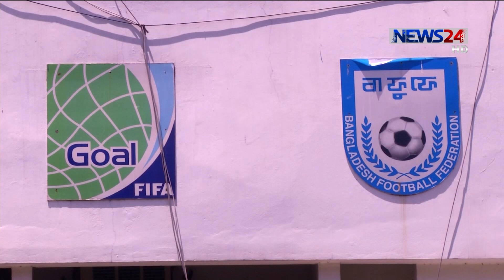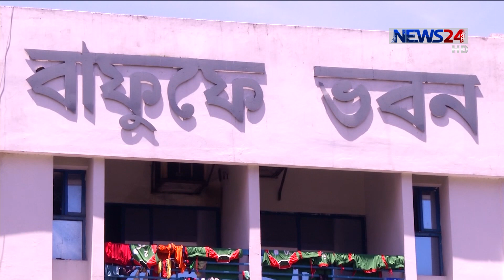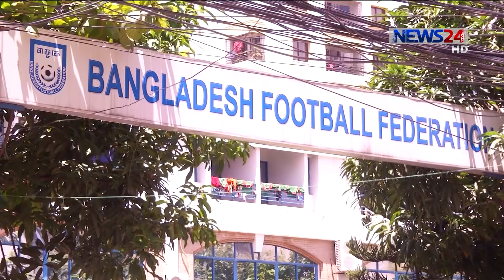নারী ফুটবল লিগে আবারো দলবদলের ডাক ফেডারেশনের | অনৈতিক বলছে বসুন্ধরা কিংস সভাপতি 12Feb.20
নারী ফুটবল লিগের দলবদল শেষ হবার পর আবারো হঠাৎ করেই দ্বিতীয় দফায় দলবদলের ডাক দিয়ে হাস্যরসের সৃষ্টি করেছে ফেডারেশন। পেশাদার লিগের চ্যাম্পিয়ন বসুন্ধরা কিংস সভাপতি কঠোর হুঁশিয়ারি দিয়ে বলেছেন, নতুন দলবদলের সময় কোনো ক্লাব একটি খেলোয়াড়ও দলভুক্ত করলে লিগ থেকে নাম প্রত্যাহার করে নেবে বসুন্ধরা কিংস। বিষয়টি নিয়ে মন্তব্য করতে রাজি হননি বাফুফের লিগ কমিটির প্রধান মাহফুজা আক্তার কিরণ। মাহফুজুল ইসলামের রিপোর্ট।
ঢাকা ঢোল পিটিয়ে  নারী ফুটবলে দলবদল করে বসুন্ধরা কিংস। পেশাদার লিগের চ্যাম্পিয়নরা ছাড়া আর কোনো প্রিমিয়ার লিগের ক্লাবই শেষ পর্যন্ত নারী লিগে নাম অন্তর্ভূক্ত করেনি। ৮ দলের অংশ গ্রহণে ১৫ ফেব্রুয়ারি থেকে ৬ বছর পর আবারো শুরু হওয়ার কথা নারী ফুটবল লিগ।
দুই দফায় পেছানো, কাঙ্খিত দলগুলো অন্তর্ভূক্ত না হওয়াসহ নানান জটিলতায় শেষ পর‌্যন্ত দলবদল শেষ হওয়ার পর শুরু হয়েছে নতুন বিতর্ক। সব নিয়মকে পাশ কাটিয়ে দ্বিতীয় দফায় ৮ থেকে ১২ ফেব্রুয়ারি পর‌্যন্ত দলবদলের তারিখ ঘোষণা করে, যা কিনা সম্পূর্ণ নিয়ম বহির্ভূত। বিষয়টিকে অনৈতিক উল্লেখ করে বসুন্ধরা কিংস সভাপতি দিলেন কঠোর হুঁশিয়ারি।
বিষয়টি নিয়ে বাফুফে নারী উইংয়ের প্রধান মাহফুজা আক্তার কিরণের সাথে কথা বলতে চাইলে তিনি কোনো মন্তব্য করতে রাজি হননি।
ঢাকা আবাহনীর এএফসি কাপের খেলার কারণে ইতিমধ্যেই একদফায় পিছিয়েছে লিগের খেলা। তবে, লিগের ফিক্শ্চার নিয়ে কিংস সভাপতির আছে বেশ কিছু আপত্তি। সেসব বিষয়ে ইতিমধ্যেই বাফুফেকে চিঠি দিয়েছে ক্লাবটি।
বেশ কিছুদিন আগেই গণমাধ্যমের কাছে এএফসি কাপের কারণে লিগ না পেছাতে বাফুফের কাছে অনুরোধ জানিয়েছিলো ক্লাবটি। কিন্তু সেসবের কিছুই আমলে নিলো না বাফুফে।

Our other Youtube channels :
News24 Official Address:
NEWS24
371/A
Bashundhara Road
Block – D
Bashundhara Residential Area
Dhaka - 1229